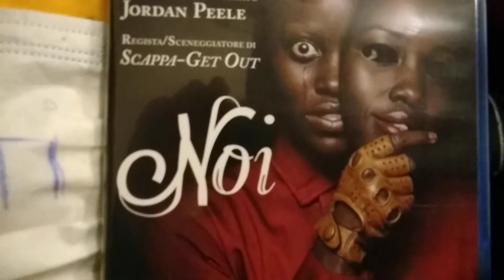NOI recensione veloce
voto 8 meno meno.
thriller interessante spacciato per horror.
molto probabilmente ci sarà un seguito o diventerà una saga.

link acquisto dvd

link acquisto blue ray

link acquisto 4k (sconsigliato prezzo veramente eccessivo )

link amazon primevideo

amazon prime

amazon music